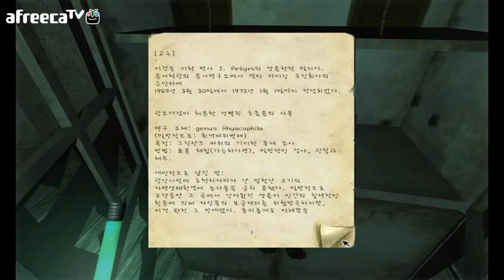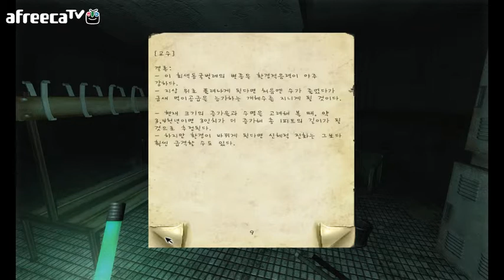검은네로]패넘브라 -실질적퍼즐&공포- [7]